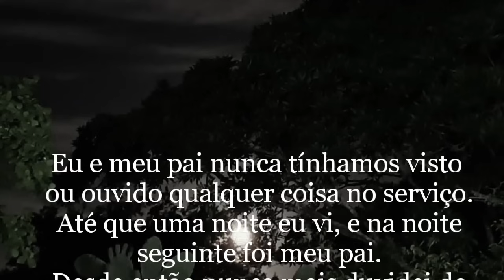A RASGA MORTALHA ( QUEM DISSE QUE É LENDA? ) + UM RELATO.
Todas as imagens usadas nesse vídeo são meramente ilustrativas.

Contato

Myuu